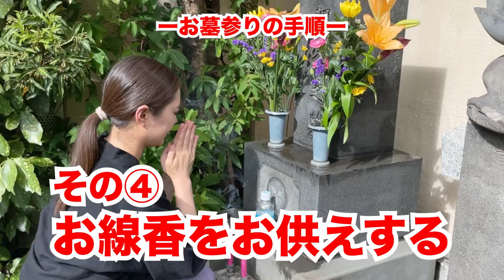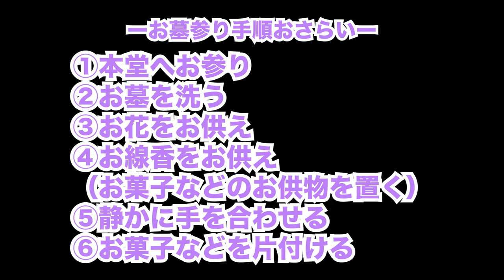お墓参りの正しい順番と作法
これからの季節、お墓参りに行く人も多いと思います。
そこでお墓参りの疑問や質問にお答えします！
安心安全のお墓参りを

ご紹介するのは基本的に様々な宗派でも共通する手順ではありますが、その意味や解釈は多少の説明に違いがあることも。
詳しくは菩提寺のお寺様にお聞きしてくださいませ。

特別協力
港区芝の浄土宗のお寺・法音寺